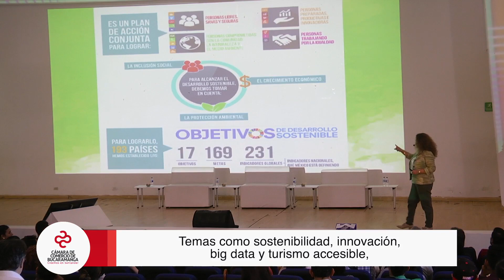Con éxito finalizó el FIIT 2019 | Cámara de Comercio de Bucaramanga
Vídeo oficial de la Cámara de Comercio de Bucaramanga. Se realizó el 4to. Foro Internacional de Innovación Turística 2019, organizado por La Cámara de Comercio de Bucaramanga, seccional San Gil. Temas como sostenibilidad, innovación, big data y turismo accesible, fueron tratados por expertos nacionales e internacionales.